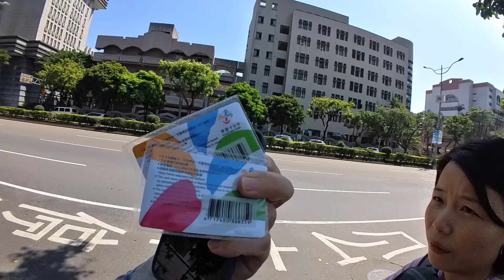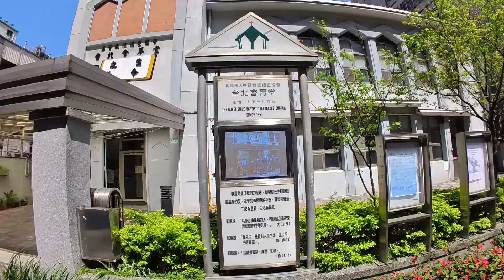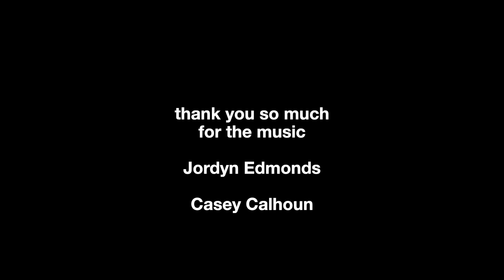The Real Cost of a Hotel Room in the Heart of the City 🇹🇼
we woke up super early, still very very jet lagged from crossing the ocean, only to show you a downtown hotel from inside and what you have to (surprise!) pay for it in one of Taipei's coolest neighborhoods